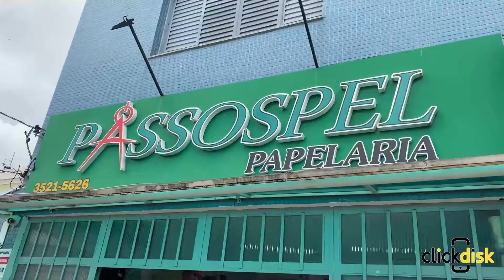Passospel Papelaria Passos MG - Click Disk Passos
CATEGORIA: Papelaria Passos MG. Material Escolar Passos MG. Materiais para Escritório Passos MG. Xerox Passos MG. Plastificação Passos MG. Encadernação Passos MG.

Trabalhamos com uma completa linha de materiais para escritório e escolar. Oferecemos excelentes formas de pagamentos e ótimo preços. Entre em contato e faça seu orçamento!

Produtos e Serviços: xerox, artesanato, plastificação, encadernação, material escolar, material para escritório, materiais para artesanato, suprimentos de informática, recargas de cartuchos e toners.

Endereço: Rua Doutor Carvalho, 123 - Centro - Passos MG.